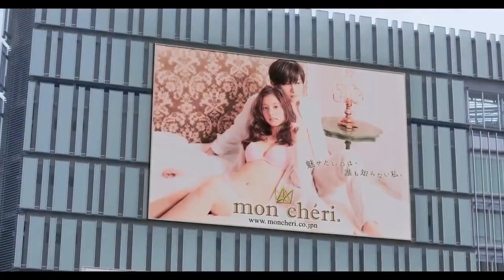That's Trico Official Trailer (2018) | Trailer Things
Check TrailerThat's Trico (2018)

That's Trico (2018) adalah film baru yang dibintangi Ryo Yoshizawa, Yuko Araki, Yosuke Sugino, Rio Uchida
Check out, Trailer  That's Trico (2018)

That's Trico (2018) is a new film starring Ryo Yoshizawa, Yuko Araki, Yosuke Sugino, Rio Uchida